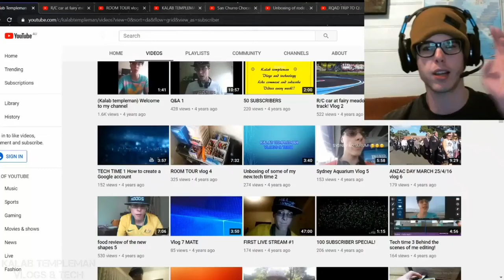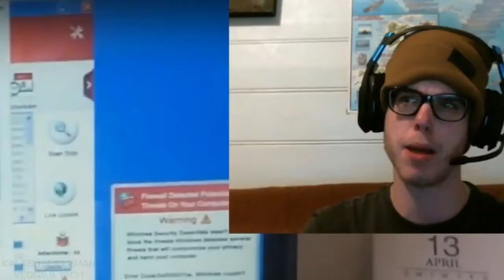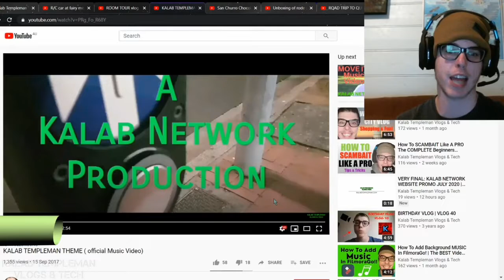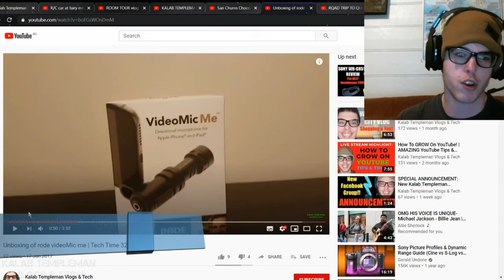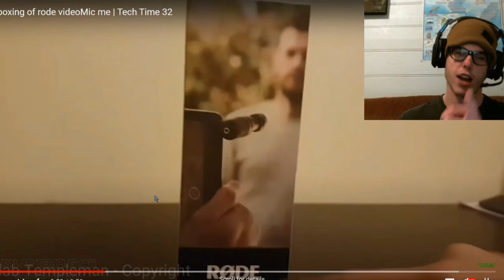REACTING To My OLD YouTube VIDEOS! (PART 2!!) *Even MORE Cringe*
REACTING To OLD YouTube Videos! (PART 2!!) *Even MORE Cringe*

Due to high demand, we are back with part two of myself reacting to my old YouTube Videos. We take a look down memory lane, let's explore!.. let's see how much i've changed!

PLUS MORE!